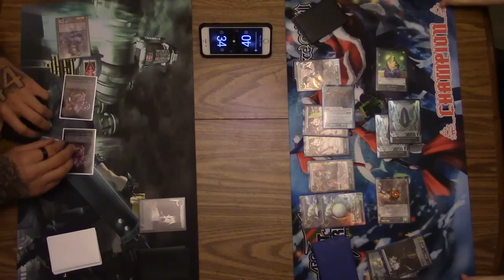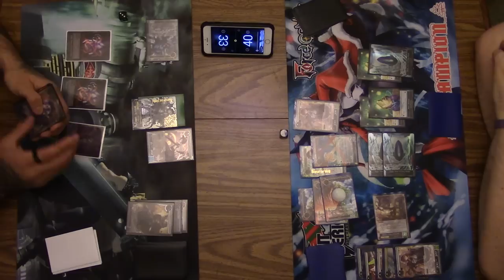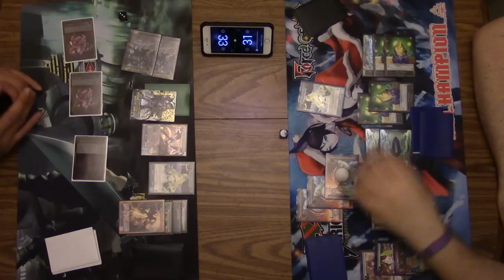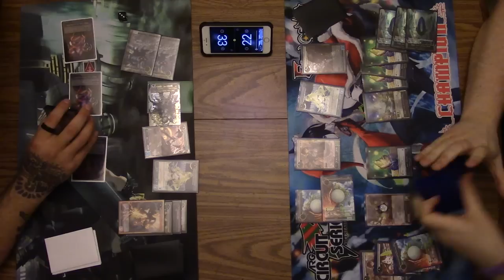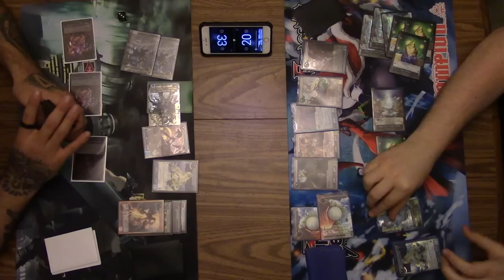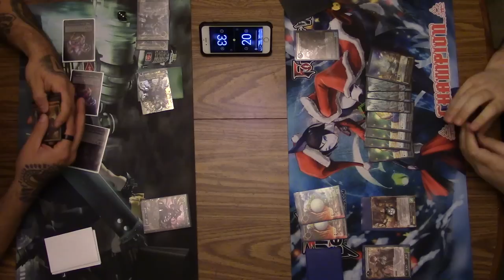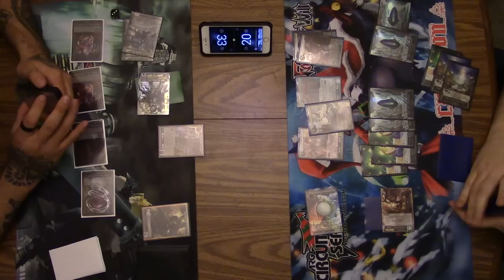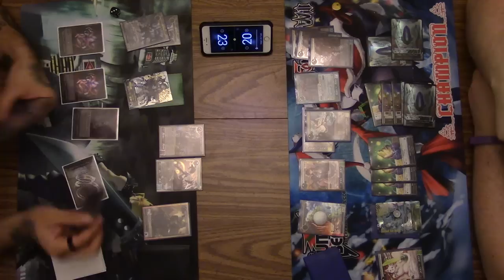Six Sages Gaming Duel Series - Dark Alice vs Alice's World Part 1! (Force of Will TCG)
With all the Alice's World running around, the guys from Six Sages Gaming wanted to showcase a deck that absolutely crushes the deck to help out those who might be facing down the deck at locals! Join Chase and Darryl as they battle off in this two part series with commentary as the game goes on by Matt. Cinderella is a card we overlooked but it's an AMAZING! card right now.

Part 2 will cover the sideboard games. If you guys liked the decks, make sure to click the links below for the deck spotlight on either one.

Make sure to like the video and comment to let us know what you think!

Check out GamersGauntlet.net for all your Force of Will needs and more!

We appreciate all of your likes, comments, and subscriptions!

Find Force of Will on Facebook!- Force of Will TCG- US